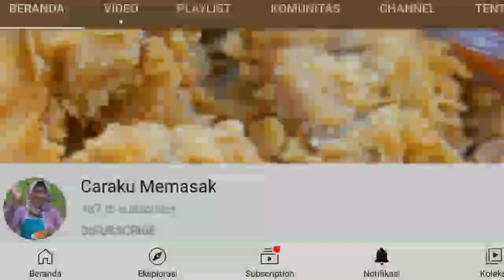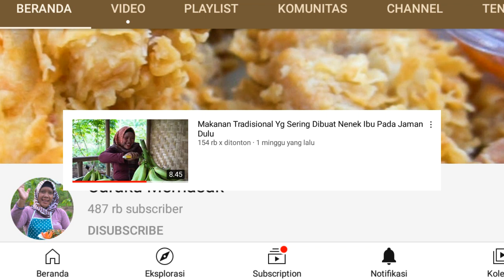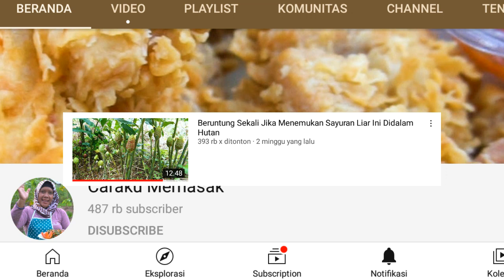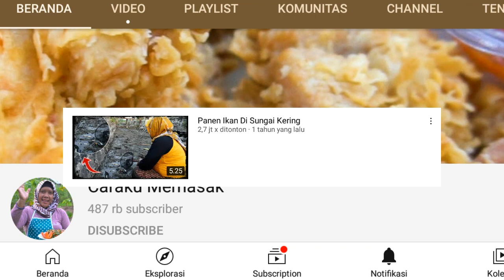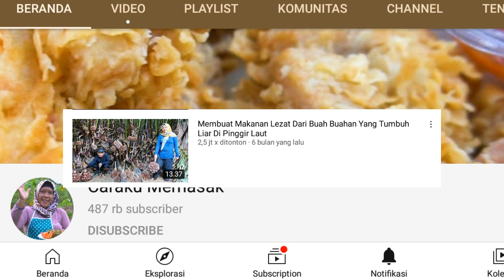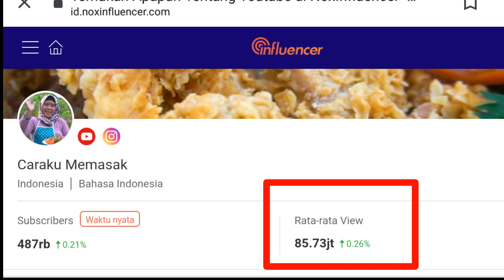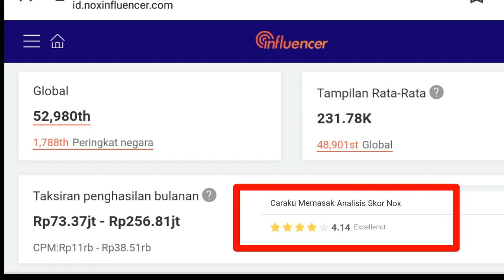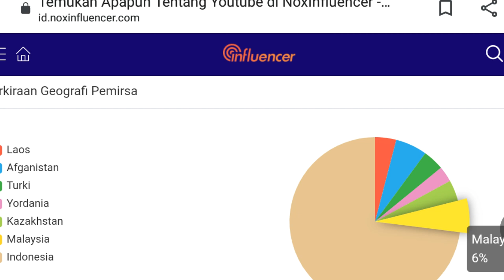Penghasilan Caraku Memasak dari Youtube